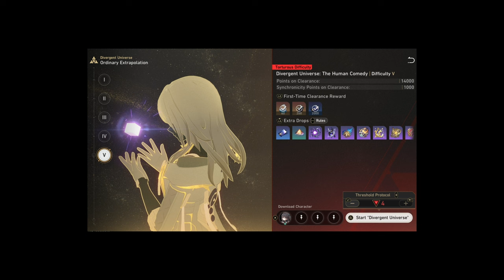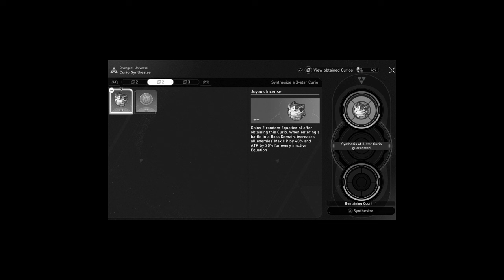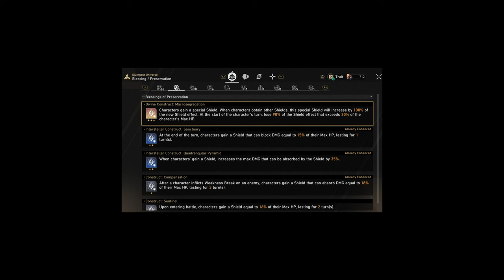Divergent Universe is easy... | Honkai Star Rail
Ruan Mei breaks everything.